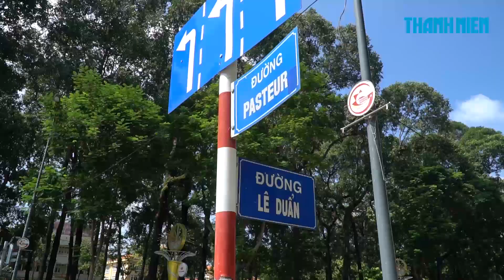Tình yêu thành phố từ lá thư trên tờ lịch cũ của cụ già tuổi 85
Sau 4 tháng phát động, cuộc thi viết Thành phố tôi yêu của Báo Thanh Niên đã nhận được 822 bài dự thi của các tác giả trong và ngoài nước. Trong đó, có gần 100 lá thư viết tay của những tác giả “không biết dùng internet, cũng không có email mà thuê đánh máy thì tốn kém”. Không chỉ nhìn thấy trong đó những loại giấy, kiểu chữ, màu mực, chúng tôi còn nhìn thấy trong những bài thi những ân tình với thành phố mà người dự thi gắn bó.

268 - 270 Nguyễn Đình Chiểu, Phường 6, Q.3, TP HCM